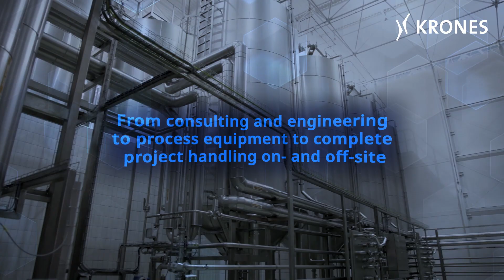The best for your product: process technology from the Krones Group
Sustainability plays a central role not only in filling and packaging technology. In product processing, too, there are numerous options for saving water, energy or media. And it is precisely these options that the process technology experts at the Krones Group are committed to uncovering and translating into suitable solutions for you. Whether you produce beer, soft drinks or dairy products, whether you are at home in Europe, North America or Asia, whether you are looking for a pure line solution or a partner for complete process technology integration - Krones is the perfect partner for you.